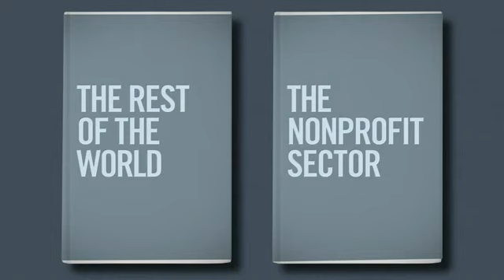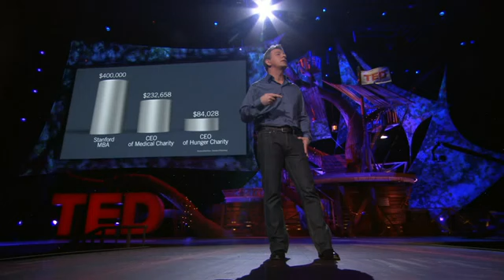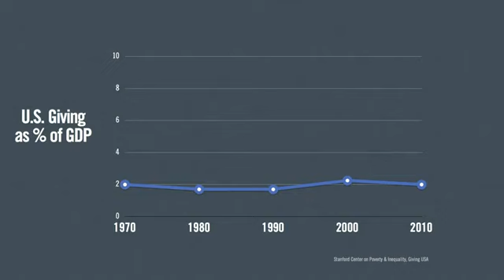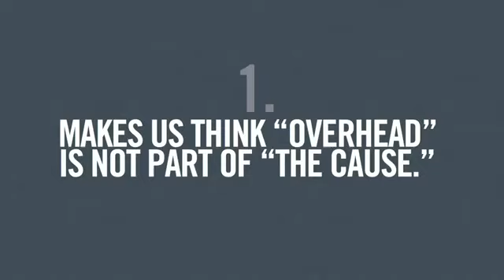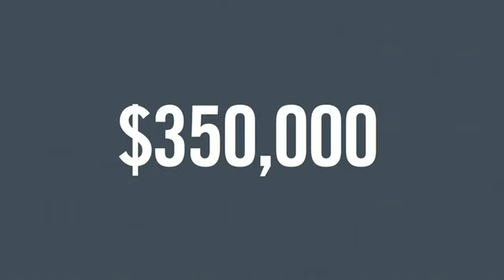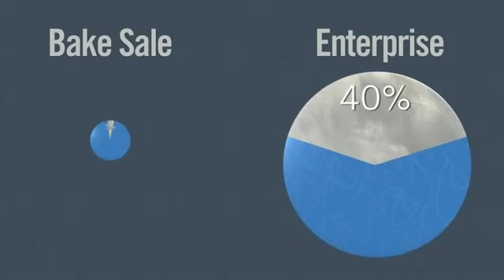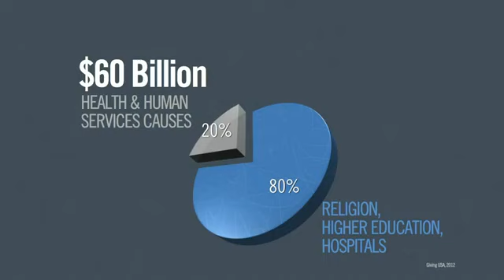Dan Pallotta - Running a Charity Like a Real Business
Fantastic speech about changing the paradigm on how we could run charities. So insightful on so many levels.